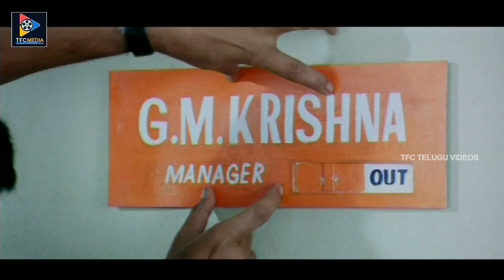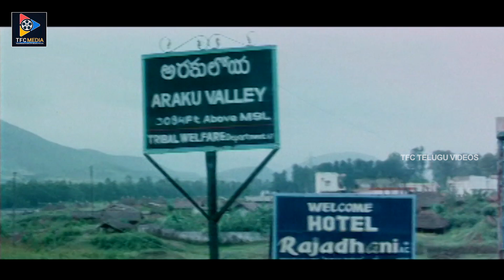Nikita Warns To Sindhu Tolani || Telugu Movie Scenes || TFC Telugu Videos